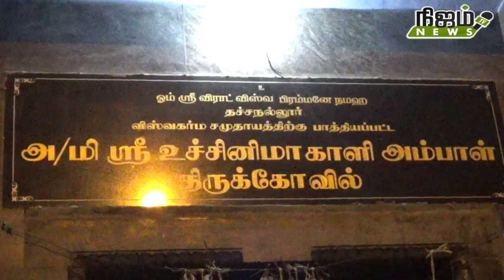கோவில் வளர்ச்சி பணி குறித்த கூட்டம்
நெல்லை தச்சநல்லூர் ஸ்ரீ உச்சினிமாகாளி கோவிலின் வளர்ச்சி பணி  குறித்த கூட்டம் கோவில் வளாகத்தில் வைத்து நடைபெற்றது